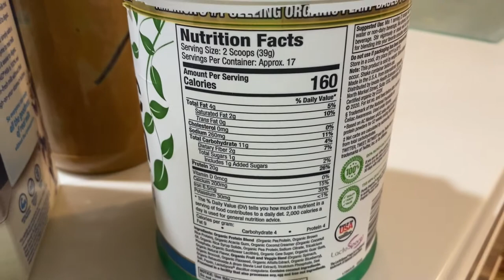Overnight Oats-Secret Kitchen Vlog #1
Are you a good cook? Leave some suggestions for me to try in the comments below!